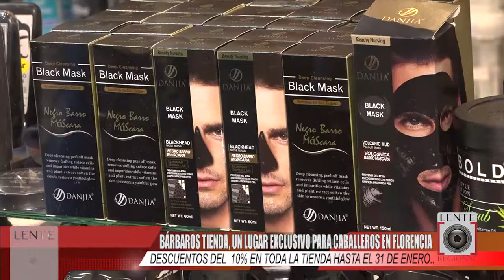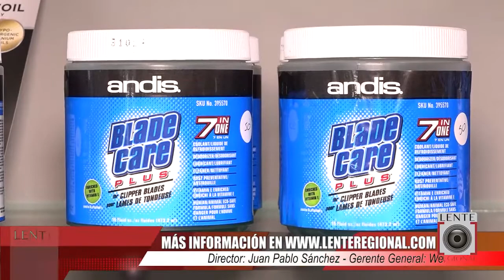Bárbaros Tienda, un lugar exclusivo para caballeros en Florencia.